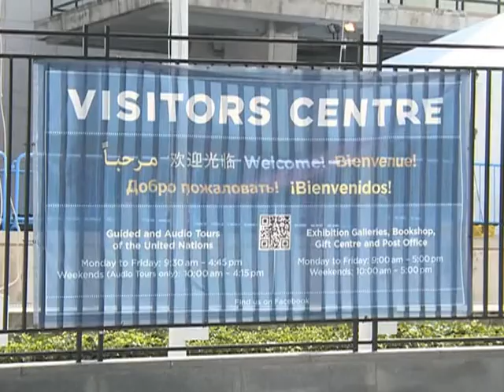"Estas son las mejores relaciones con EE.UU. en 200 años de historia"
Lo afirmó en diálogo con la agencia Télam el embajador argentino en Estados Unidos, Jorge Argüello, quien sostuvo que esa fue la misión que le encargó la presidenta al designarlo en su cargo.  Leer más
Seguinos: